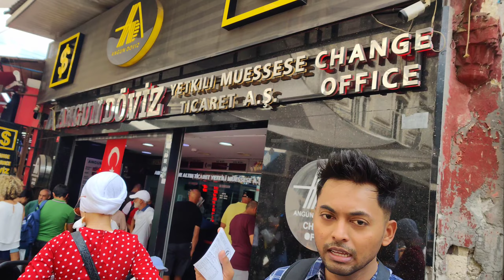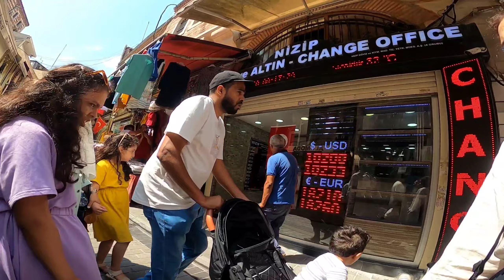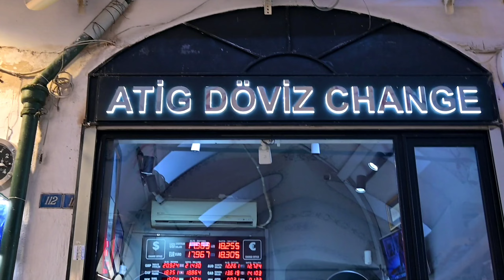Where To Exchange Money In Istanbul||Indian Tourist In Turkey, Istanbul Hindi||Ep 02...2022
In this video i will be sharing from where you can exchange your money in Istanbul and how to avoid scams of Grand Bazaar.